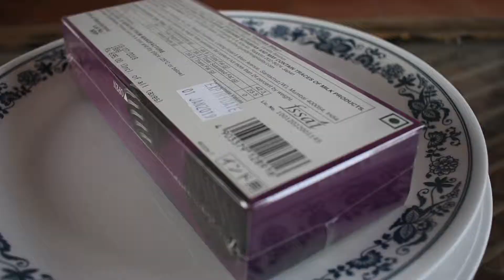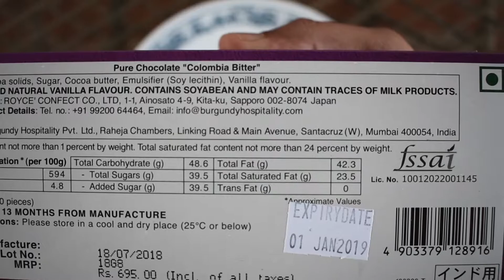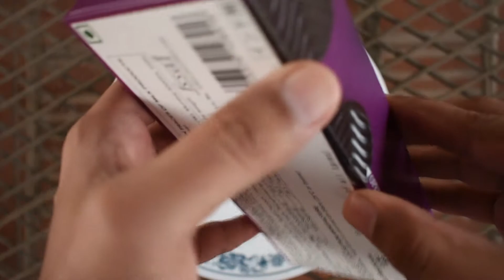ROYCE PURE CHOCOLATE COLOMBIA BITTER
UNBOXING MY NEW ROYCE PURE CHOCOLATE COLOMBIA BITTER

PEACE :)